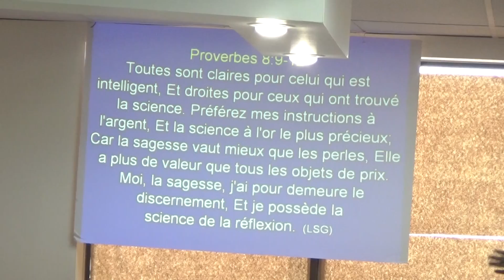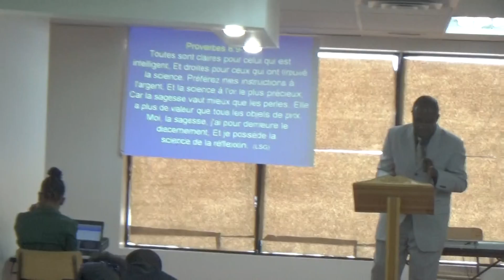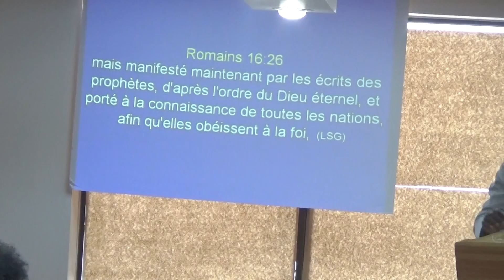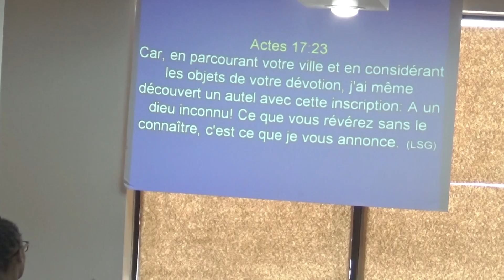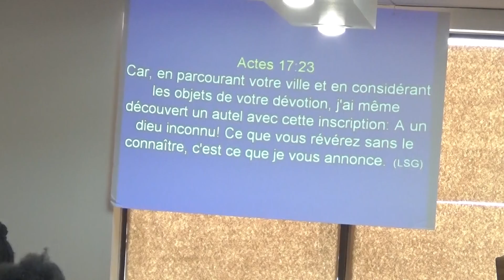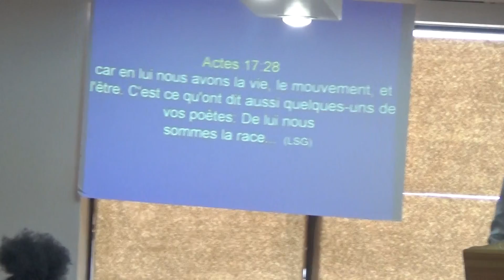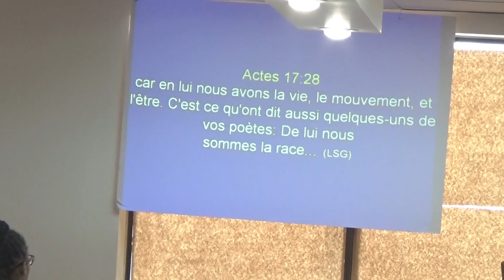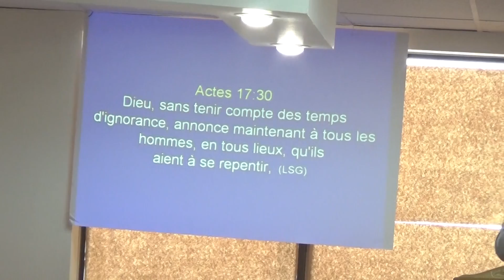EPU DE MTL-NORD: CE QU'ON PEUT CONNAÎTRE DE DIEU EST MANIFESTE (P1/2) - PASTEUR LUC EDNERVE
DIMANCHE 03 AVRIL 2016 A L'EGLISE PENTECOTISTE UNIE DE MONTRÉAL-NORD

NOS EGLISES:

          1375 POIRIER, SAINT-LAURENT, H4L 5K7

           8729 HOCHELAGA, H1L 2M8.